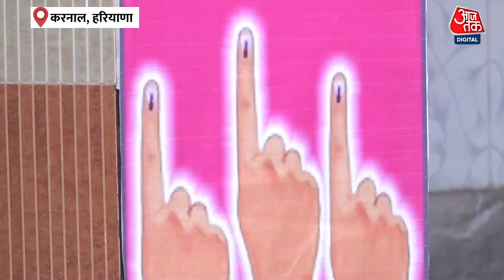Haryana Election Voting 2024: Karnal में पहली बार वोट देने वाले मतदाताओं ने सुधार की मांग की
हरियाणा में शनिवार को विधानसभा की 90 सीटों पर वोटिंग हो रही है। बड़ी संख्या में वोटर पोलिंग बूथ पर वोट डालने पहुंच रहे हैं। बुजुर्ग और पहली बार वोट करने वाले मतदाता भी काफी संख्या में पहुंचे हैं